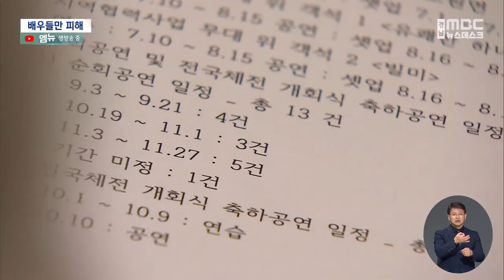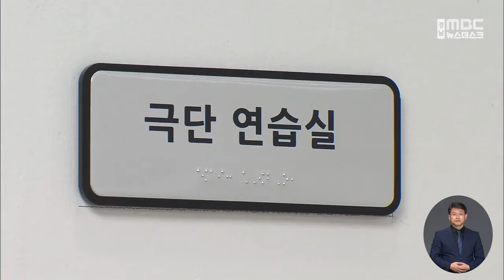느닷없는 공연 변경에 배우들만 피해 (2024.03.21/뉴스데스크/MBC경남)